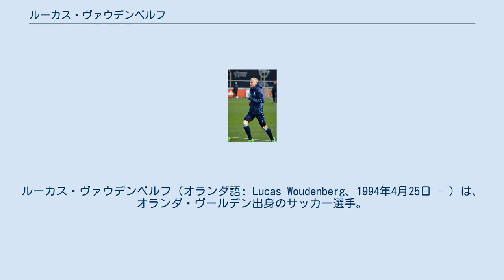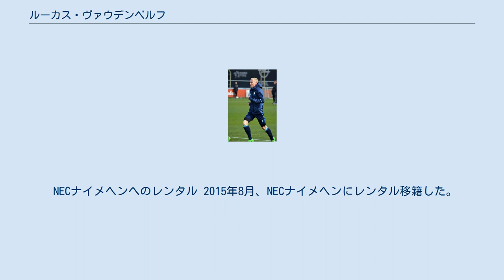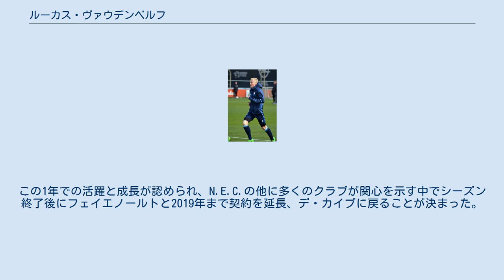ルーカス・ヴァウデンベルフ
ルーカス・ヴァウデンベルフ（オランダ語: Lucas Woudenberg、1994年4月25日 - ）は、オランダ・ヴールデン出身のサッカー選手。
SCヘーレンフェーン所属。
 姓はヴーデンベルフとも表記される。
 VV Zwammerdamでサッカーを始め、アルペンス・ボーイズを経て若くしてフェイエノールトに移った。
18歳の誕生日に最初のプロ契約を結び、Aユニオールだった2012-13シーズンから度々トップチームのトレーニングに参加した。
2013年夏のプレシーズン、エルメロでのトレーニングキャンプで力強さを印象付け、その走力から『白いケニア人』のニックネームで呼ばれるようになった。
2013-14シーズン、フェイエノールトの左サイドバックはブルーノ・マルティンス・インディが不動の存在だったため、SBVエクセルシオールにレンタルされ、公式戦37試合に出場した。
レンタルから戻った2014-15シーズンにはUEFAヨーロッパリーグのスタンダール・リエージュ戦でフェイエノールトでのデビューを果たし、エールディヴィジでも2試合に出場した。
 NECナイメヘンへのレンタル 2015年8月、NECナイメヘンにレンタル移籍した。
ナイメヘンでは、8月28日のヴィレムII戦で85分にマルセル・リッツマイエルとの交代で途中出場し、デビューした。
監督のエルネスト・ファーベルの信頼を得てすぐにバルト・バイセからスタメンを奪い、高評価を得た。
2015年10月3日のADOデン・ハーグ戦で公式戦初ゴール。
この1年での活躍と成長が認められ、N.E.C.の他に多くのクラブが関心を示す中でシーズン終了後にフェイエノールトと2019年まで契約を延長、デ・カイプに戻ることが決まった。